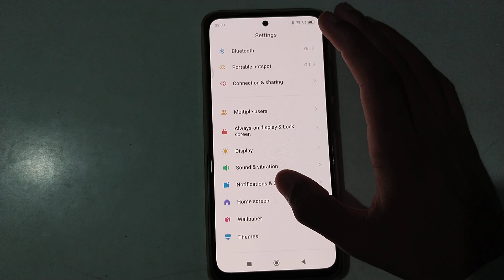how to off vibrate for calls in Redmi note 10 pro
Secret settings
Cool new features
Update settings
Problem solve

off vibrate for calls in Redmi note 10 pro
how to off vibrate for calls
how to vibrate for calls off Redmi note 10 pro
vibrate for calls off
vibrate for calls off Redmi note 10 pro
how to vibrate for calls off